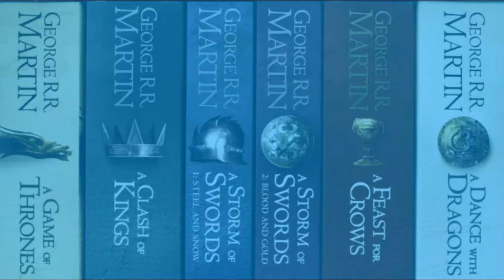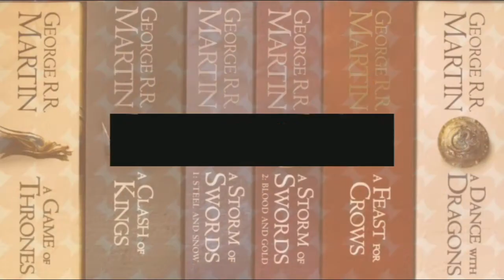Arya VI - A Clash Of Kings Chapter Summaries ASOIAF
A Clash Of Kings Chapter Summaries from AWOIAF

Arya VI